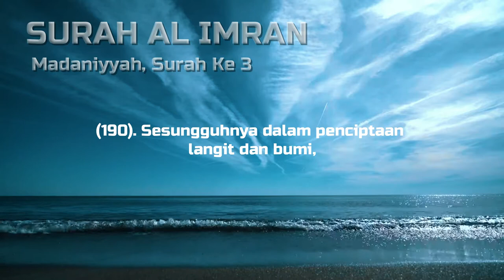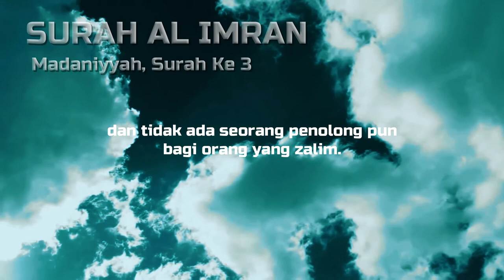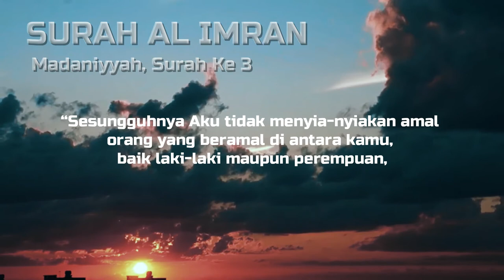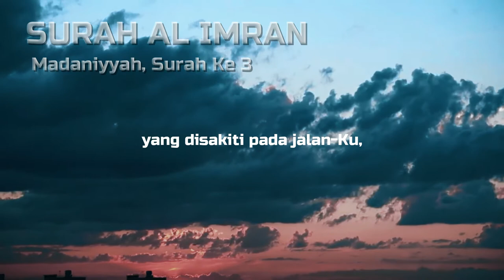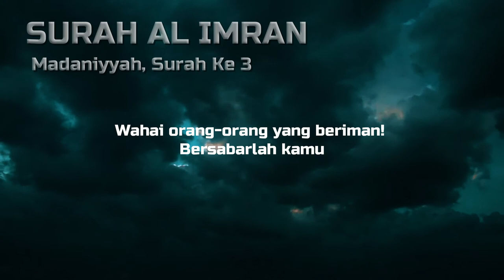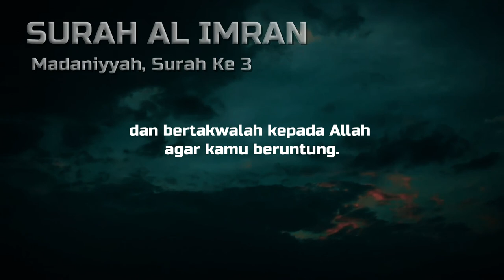Murottal Al Quran Surat Ali 'Imran Ayat 190-200 Terjemahan Indonesia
Murottal Al Quran  Surat Ali 'Imran Ayat 190-200